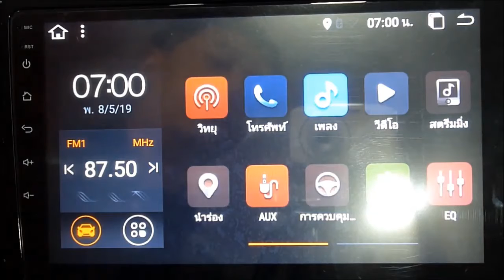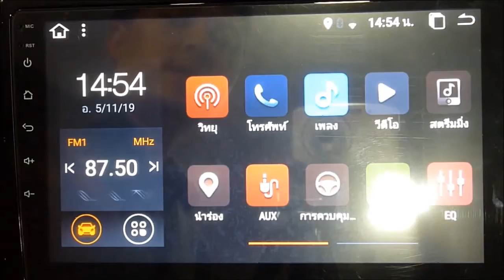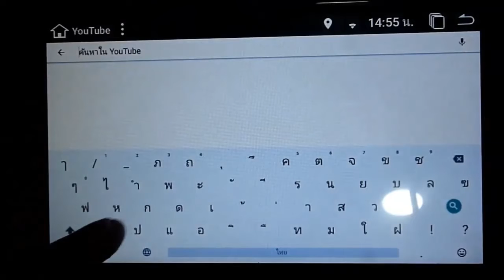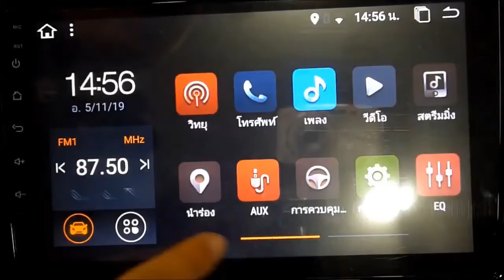รีวิวจอแอนดรอยติดรถยนต์ FORD RANGER T7 2018-2019 +ชุดCAN BUS ราคา10,500บาท BY.พีวัน โทร.084-5260003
ขายส่งจอแอนดรอยด์ติดรถยนต์เชียงใหม่ ปาล์มสปริงเพลส ถนนมหิดล
 P.ONE CAR AUDIO
MICHIGA จอแอนดรอยตรงรุ่น FORD RANGER T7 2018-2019 +ชุด CAN BUS
พร้อมอัพเวอร์ชั่น Android 9.1 เรียบร้อย ใส่ฟังก์ชั่นYoutube / Google map
มาพร้อมไม่ต้องโหลดแอป RAM2 +ROM32 G.CPU PROCESSOR QUAD 4 CORE
CAR ANDROID HEAD UNIT FORD
แถมฟรีกล้องถอยหลังประกันศูนย์1ปี
เยี่ยมชมสินค้าอีกมากมายได้ที่เว็บไซค์นี้เลย
ส่งEMS
??ส่งเคอรี่ เอ็กซ์เพรส
?? ส่งด่วน ส่งไว ได้รับใน 1-2 วันครับ ??
พีวันสาขาขอนแก่น โทร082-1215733
พีวันสาขา กบินทร์บุรี โทร.092-2711005 ,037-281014
พีวันจังหวัดกำแพงเพชร โทร 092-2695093

พีวันคาร์ออดิโอ ศูนย์ขายส่งเครื่องเสียงรถยนต์ อุปกรณ์เสริม Installation Kits Inner Frame Type เช็คราคา และสั่งซื้อผลิตภัณฑ์ ได้ทุกรุ่น ทั้งเครื่องใหม่พร้อมใบรับประกันห้าง และเครื่องเสียงรถยนต์มือ2 ในราคาปลีก ส่ง ตุ้ ลำโพง ซับ 10 12 15 นิ้ว เพื่อใช้กับรถเก๋ง แคป 4ประตู พร้อมบริการจัดส่ง ทั่วประเทศ สอบถาม 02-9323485 F.02-5382986 P.ONE CAR AUDIO WHOLESALE THAILAND P.ONE CAR AUDIO ONE OF THE BIGGEST CAR AUDIO WHOLESALE THAILAND Tel.+ BANGKOK ,IMPORT_EXPORT WE HAVE MORE THAN 20 BRANCHS PRODUCT CAR AUDIO ACCESSORIES HEAD UNIT SPEAKER SUBWOOFER CAR ALARM TRACKER JVC KENWOOC PIONEER SONY ALPINE CLARION FERRIS MTX KICKER TOPAZ PERFORMANCE R R STRONG WIBE SOUNDMAX SOWAYSPEAKER WORLDTECH PIORITY ZULEX SOWAY R STRONG